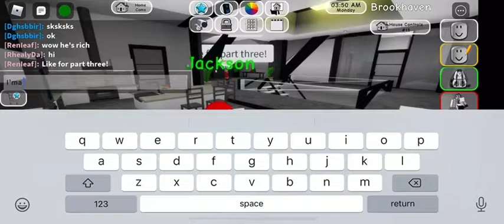Auto shop (secretly a criminal) part two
Finale coming Wednesday